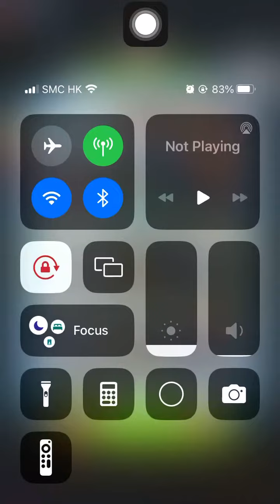Special Missions 2 20240405 Aggretsuko : a Short timer Strikes Back! 烈子 Puzzle Gameplay